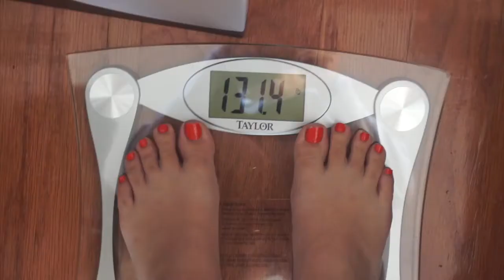How To Activate Your Glutes | Switching Gears | Mini Cut Ep. 6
Hey Guys! In todays video I show you my glute activation routine that I always do before training legs. As a quad dominant lifter with the goal of growing my glutes, I find this routine really helpful with getting my glutes engaged and ready to work instead of my quads taking over. I also update you on my current macros as well as plans for the future.  Hope you enjoy the video! :)